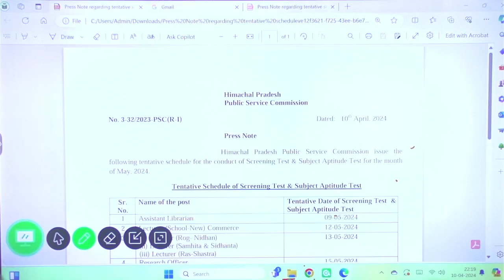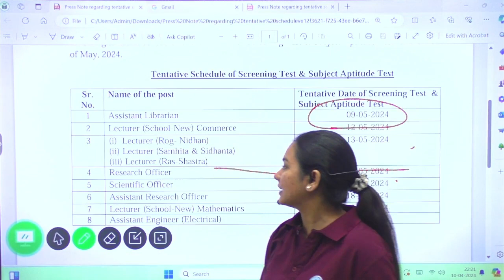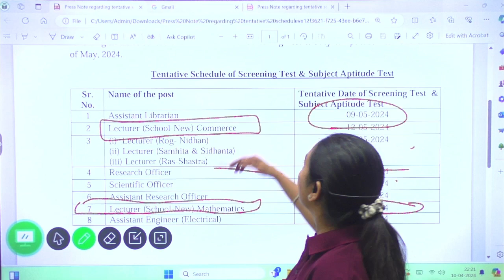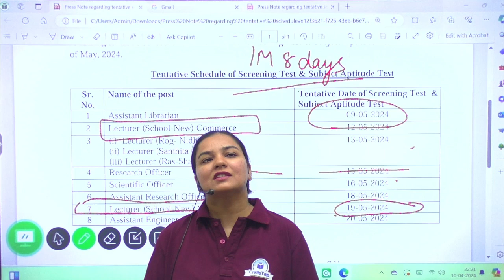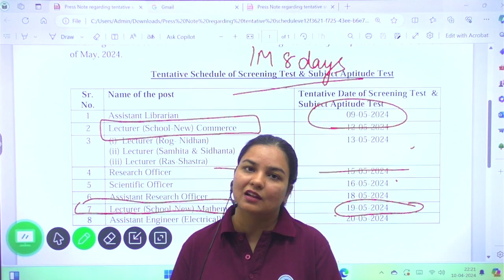HP PGT Commission Math's Lecturer | Exam Date Out | HP PGT Commission 2024 Exam Date | Civilstap